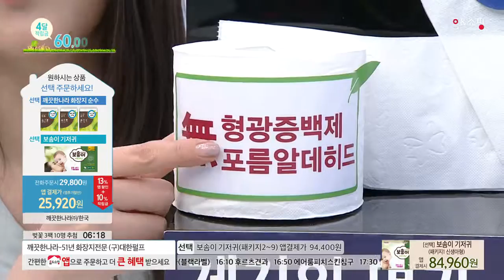[홈앤쇼핑] (초특가)깨끗한나라 화장지 순수 천연100% 데코3겹(3팩)